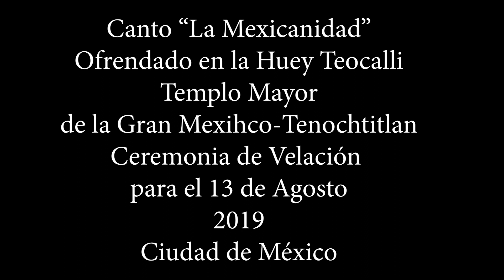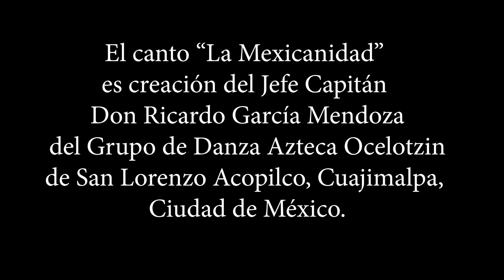La Mexicanidad. Templo Mayor.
Canto "La mexicanidad" ofrendado en el Templo Mayor (Huey Teocalli) de la otrora Gran Mexihco-Tenochtitlan.
Camino a la Velación de la Ceremonia del 13 de Agosto, el Calpulli Metzcualo-Tonalyeztli realizó el canto de "La mexicanidad" y lo ofrendó frente al Templo Mayor. Personas de otros grupos se unieron a esta ofrenda.
Velación realizada por el grupo de danza azteca Ollin Ayacaxtli de la Mesa del Santo Niño de Atocha. Jefe José Luis Ortega.
12-13 Agosto 2019

"Canto a la Mexicanidad"
Del disco "Habla el corazón de un danzante. La palabra florida de nuestros abuelitos". Vol. III
Grupo de Danza Azteca Ocelotzin
Letra del canto e introducción: Temachtiani Toltecayotzin Don Ricardo García Mendoza